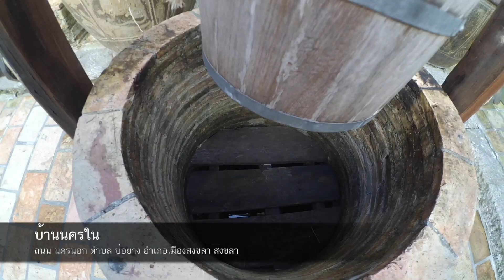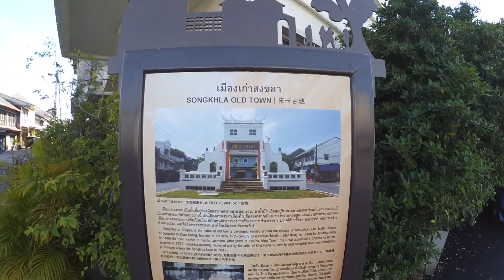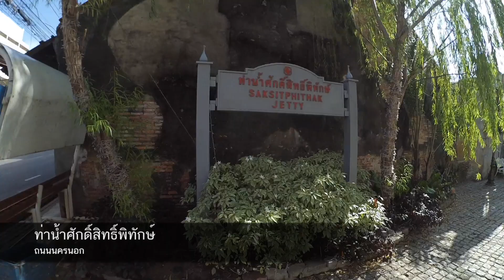หนีเที่ยวหาดใหญ่ 3 ไป นครนอก นครใน สงขลา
หนีเที่ยวหาดใหญ่ ตอนที่ 3 ไปเที่ยว ถนนนครนอก ถนนนครใน ถนนนางงาม
ในตัวเมืองเก่าสงขลา โดยระหว่างทางแวะเส้นทางเดินศึกษาระบบนิเวศป่าชายเลน ซึ่งเป็นจุดที่ถ่ายรูปสวยมาก

เส้นทางเดินศึกษาระบบนิเวศป่าชายเลน
ท่าน้ำศักดิ์สิทธิ์พิทักษ์